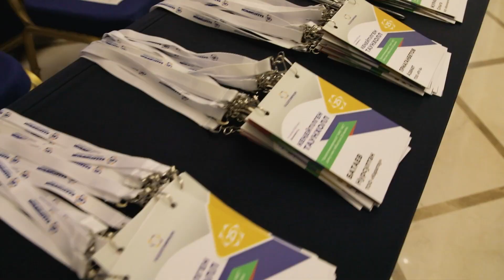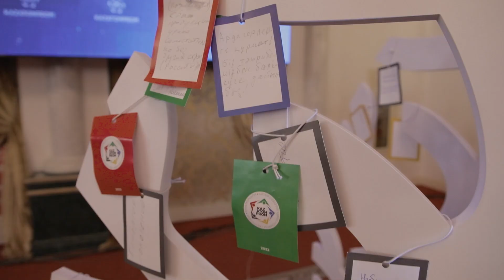25-летие национальной атомной компании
14 июля в г. Шымкенте прошел расширенный таунхолл на тему «25 лет развития и успеха». Руководители Казатомпрома, его дочерних и зависимых организаций рассказали о совместных достижениях, проводимой политике по усилению безопасности, обсудили с работниками вопросы корпоративной культуры и социальной стабильности.

Предлагаем погрузиться в атмосферу масштабного мероприятия, посмотрев двухминутный видеоролик о том, как прошел 25-летний юбилей атомного холдинга.